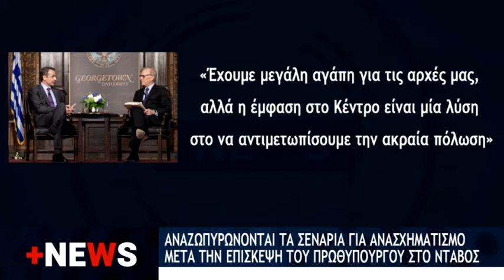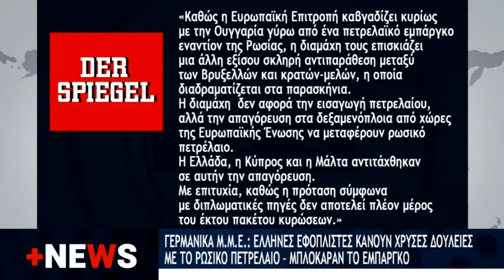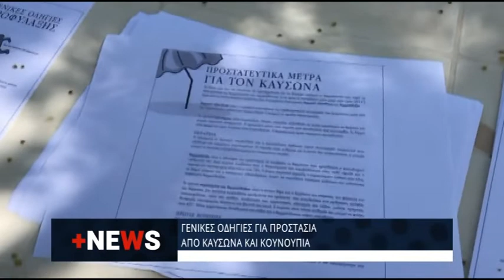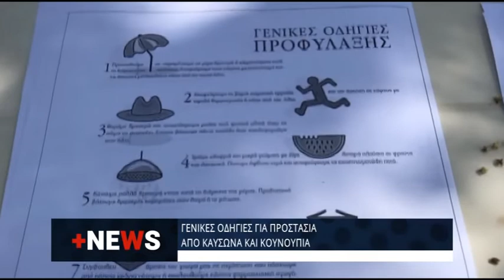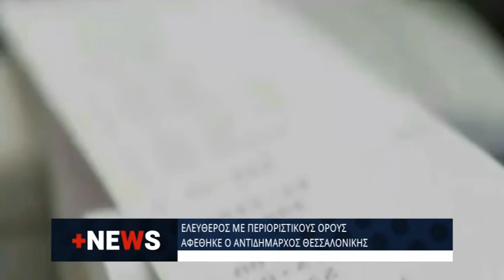+NEWS 23 5 2022